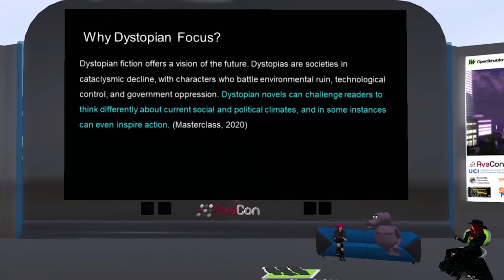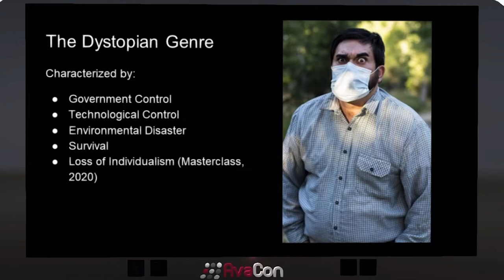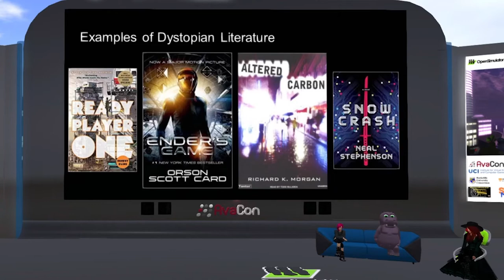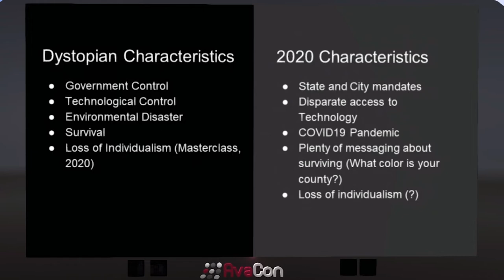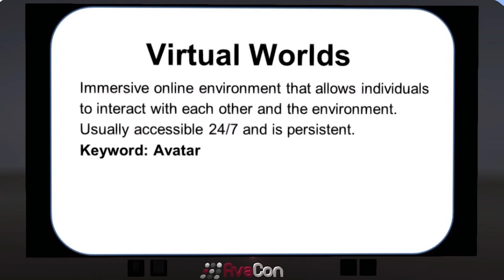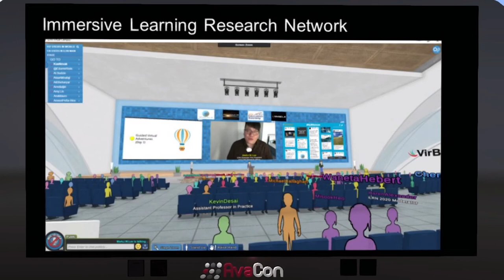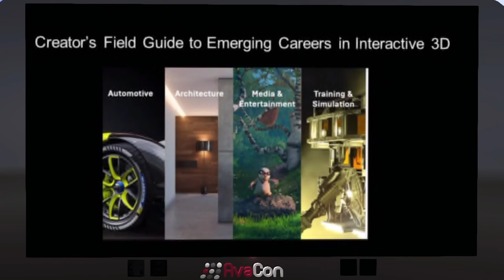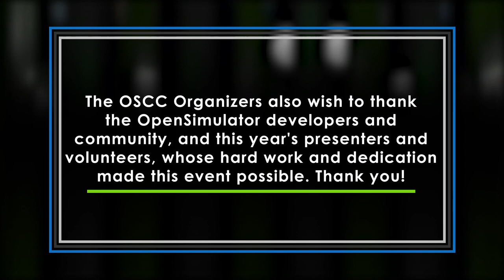OSCC20: Dystopia Rising: How Emergency Remote Education Opens The Portal to Metaverse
"While virtual worlds might be emerging pedagogy for many, as veterans we have an dystopic opportunity to show other educators how deeper learning can take place in immersive environments. Come join us for a discussion on how to showcase your worlds and once again open the portal to the creative, educational, technical, and experiential metaverse."

Chris Luchs / Abacus Capalini
Kae Novak / Kavon Zenovka